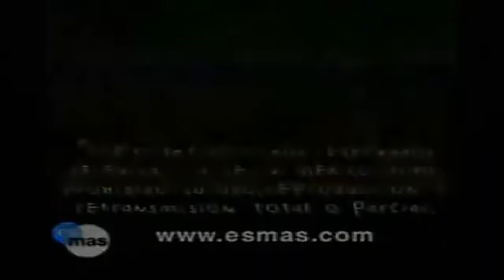Cero en conducta - El experimento